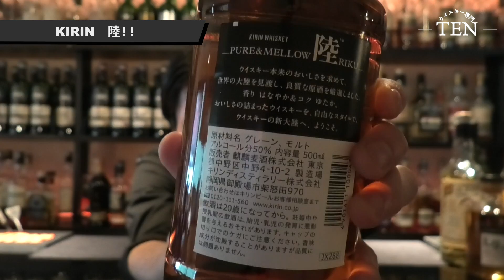【新発売】キリン陸がコスパ最強すぎる！！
今日は新発売のキリン陸です。
さすが富士御殿場やなという。
日常的に飲めるウイスキーの１本として良いと思います！
割と安いウイスキーを今まで紹介してきましたが、逆にめちゃくちゃ高いウイスキーとか皆さん気になりますか？
ウイスキーバーならではな企画もやっていきたいですね。
すごい企画を進行中ですので、お見逃しなく！！

キリンウイスキー 陸

上記リンクはAmazonアソシエイトリンクを使用しています。

※お酒は20歳になってから、マナーを守って楽しく飲みましょう。